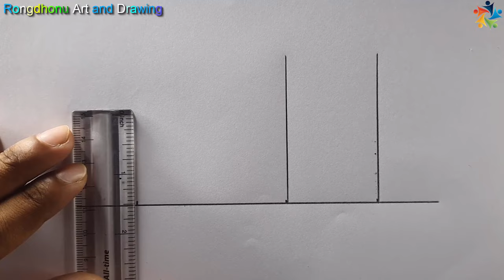How to draw a House 💖 Ghar Drawing 💖 My Home